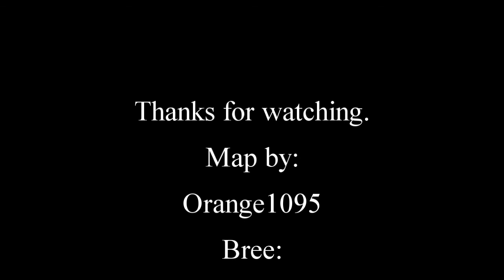Dominion. Ep16. Decoy.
Video responses are always open, please feel free to promote yourself! :-)